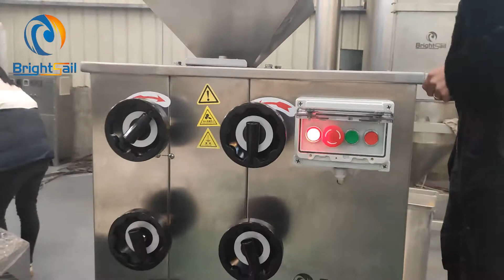BS150-3 nuts grinding sesame powder roller crushing machine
Grinding black sesame on the roller crusher machine to make 10-20 mesh sesame powder.